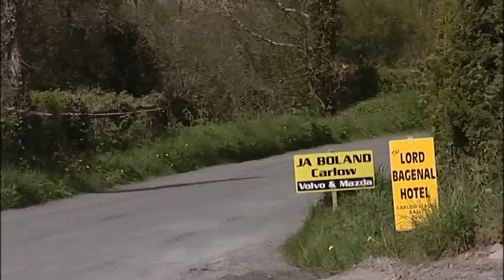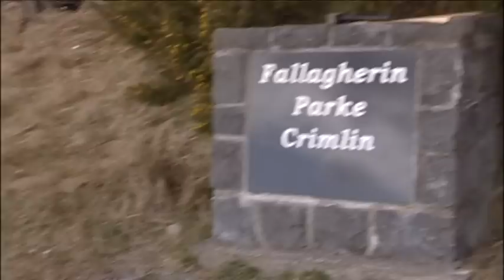The Ford Escort Mk2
A short video of one the most successful rally cars in history. This car has brought much enjoyment to rally fans for over 30 years. Here is a few clips to show the reason why. These clips were used by programs that are broadcast on TG4, Motors TV and also Sky Sports.